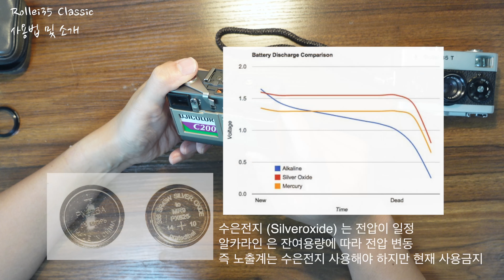소장하고싶은 필카, 롤라이35 클래식 소개 및 사용법 (Rollei35 Classic)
안녕하세요 LEE HANDS 입니다.

※ 수리 및 기타 문의사항은 아래로 연락부탁드립니다.